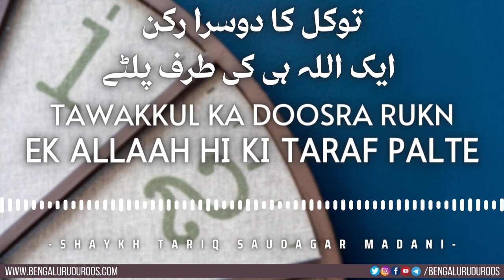Tawakkul Ka Doosra Rukn - Ek Allaah Hi Ki Taraf Palte | Shaykh Tariq Saudagar Madani